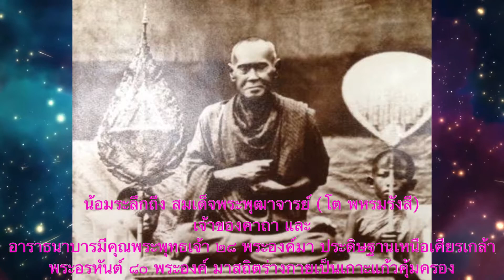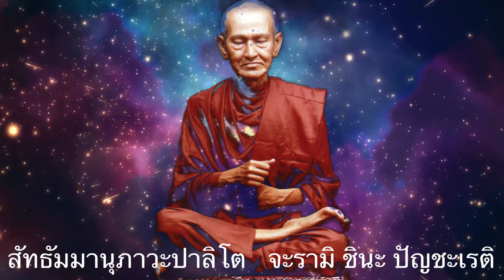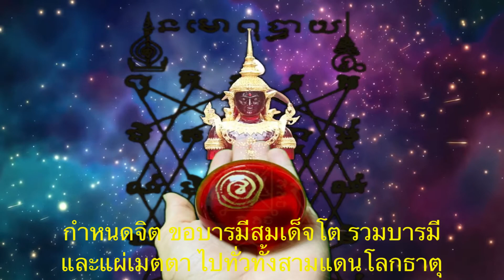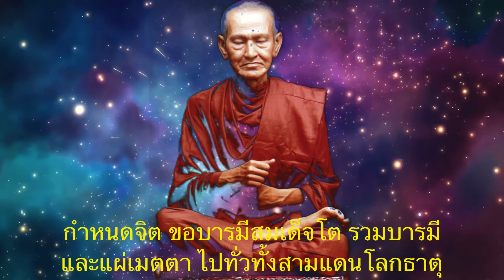พระคาถาชินบัญชร อัญเชิญพระพุทธเจ้า ๒๘ พระองค์ พระอรหันต์ ๘๐ องค์ เป็นกำแพงแก้วคุ้มครอง และบทแผ่เมตตา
พระคาถาชินบัญชร (อ่านว่า ชินะ- ชินนะบันชอน)
เป็นหนึ่งในบทสวดมนต์ที่พุทธศาสนิกชน ชาวไทยนิยมสวดมากที่สุด สันนิษฐานว่าพระเถระชาวล้านนาเป็นผู้แต่งขึ้น และเป็นพระคาถาสำคัญในพิธีกรรมตั้งแต่ครั้งกรุงศรีอยุธยา ดังปรากฏหลักฐานในพระราชพิธีจักรพรรดิราชาธิราช ต่อมาได้ปรับปรุงแก้ไขให้สมบูรณ์ขึ้นโดยสมเด็จพระพุฒาจารย์ (โต) พรหมรังสี วัดระฆังโฆสิตาราม สมเด็จพระพุฒาจารย์องค์ที่ 5 แห่งกรุงรัตนโกสินทร์ (สมัยรัชกาลที่ 4) บทสวดชินบัญชรนี้ยังพบในประเทศพม่าและศรีลังกาอีกด้วย
   การหัดสวดคาถาชินบัญชรควรจะเริ่มสวดในวันพฤหัสบดีข้างขึ้น(ยิ่งขึ้นมากยิ่ง ดี) ให้เตรียมดอกไม้ 3 สี หรือดอกบัว 9 ดอก และดอกมะลิร่วง(เด็ดก้านดอก) 1 กำ ธูปหอมอย่างดี 9 ดอก เทียน(เล่มหนัก1บาท ถ้าไม่มีใช้2บาท แต่ควรใช้1บาทเพื่อเป็นสิริมงคล) จำนวน 9 เล่ม จากนั้นให้จุดธูปเทียนบูชาพระรัตนตรัยโดยการตั้งนะโม 3 จบ ต่อด้วยบทพุทธคุณ ธรรมคุณ สังฆคุณ จากนั้นตั้งจิตนึกถึงสมเด็จโต

   ชินบัญชร มาจากคำว่า ชิน ซึ่งแปลว่า ผู้ชนะ อันหมายถึงพระชินเจ้าหรือพระพุทธเจ้า และคำว่า บัญชร ซึ่งแปลว่า กรง ลูกกรง ซี่กรง รวมกันเป็นชินบัญชร ซึ่งเป็นประดุจแผงเหล็กหรือเกราะเพชรที่แข็งแรง สามารถปกป้องคุ้มกันอุบัติภัย อันตรายและศัตรูหมู่มารทั้งปวงได้

   บทสวดคาถาชินบัญชร โดยสมเด็จพระพุฒาจารย์ (โต พรหมรังสี)

   ท่านเจ้าประคุณสมเด็จพระพุฒาจารย์ (โต พรหมรังสี) ค้นพบในคัมภีร์โบราณและได้ดัดแปลงแต่งเติมให้ดีขึ้น พระคาถานี้เป็นคาถาศักดิ์สิทธิ์ตกทอด มาจากลังกา เป็นเอกลักษณ์พิเศษ
ผู้ใดสวดภาวนาพระคาถานี้เป็นประจำสม่ำเสมอจะทำให้เกิดความสิริมงคลแก่ตนเอง ศัตรูไม่กล้ากล้ำกราย มีเมตตามหานิยม ขจัดภัยตลอดจนคุณไสยต่าง ๆ สาธุ…

   ก่อนเจริญภาวนาให้ตั้งนะโม ๓ จบ แล้วระลึกถึงหลวงปู่โตและตั้งคำอธิษฐานแล้วเริ่มสวด

เริ่มสวด นะโม 3 จบ

นะโมตัสสะ ภะคะวะโต อะระหะโต สัมมาสัมพุทธัสสะ
นึกถึงหลวงปู่โตแล้วตั้งอธิษฐาน

ปุตตะกาโมละเภปุตตัง ธะนะกาโมละเภธะนัง
อัตถิกาเยกายะญายะ เทวานังปิยะตังสุตตะวา
อิติปิโสภะคะวา ยะมะราชาโน ท้าวเวสสุวัณโณ
มรณังสุขัง อะระหังสุคะโต นะโมพุทธายะ
เริ่มบทพระคาถาชินบัญชร

ชะยาสะนากะตา พุทธา       เชตวา มารัง สะวาหะนัง
จะตุสัจจาสะภัง ระสัง         เย ปิวิงสุ นะราสะภา.

ตัณหังกะราทะโย พุทธา      อัฏฐะวีสะติ นายะกา
สัพเพ ปะติฏฐิตา มัยหัง       มัตถะเกเต มุนิสสะรา.

สีเส ปะติฏฐิโต มัยหัง        พุทโธ ธัมโม ทะวิโลจะเน
สังโฆ ปะติฏฐิโต มัยหัง      อุเร สัพพะคุณากะโร.

หะทะเย เม อะนุรุทโธ        สารีปุตโต จะทักขิเณ
โกณฑัญโญ ปิฏฐิภาคัสมิง    โมคคัลลาโน จะ วามะเก.

ทักขิเณ สะวะเน มัยหัง       อาสุง อานันทะ ราหุโล
กัสสะโป จะ มะหานาโม      อุภาสุง วามะโสตะเก.

เกสันเต ปิฏฐิภาคัสมิง        สุริโย วะ ปะภังกะโร
นิสินโน สิริสัมปันโน          โสภิโต มุนิปุงคะโว

กุมาระกัสสโป เถโร           มะเหสี จิตตะ วาทะโก
โส มัยหัง วะทะเน นิจจัง       ปะติฏฐาสิคุณากะโร.

ปุณโณ อังคุลิมาโร จะ          อุปาลี นันทะ สีวะลี
เถรา ปัญจะ อิเม ชาตา        นะลาเต ติละกา มะมะ.

เสสาสีติ มะหาเถรา            วิชิตา ชินะสาวะกา
เอเตสีติ มะหาเถรา            ชิตะวันโต ชิโนระสา
ชะลันตา สีละเตเชนะ           อังคะมังเคสุ สัณฐิตา.

ระตะนัง ปุระโต อาสิ            ทักขิเณ เมตตะ สุตตะกัง
ธะชัคคัง ปัจฉะโต อาสิ         วาเม อังคุลิมาละกัง

ขันธะโมระปะริตตัญจะ         อาฏานาฏิยะ สุตตะกัง
อากาเส ฉะทะนัง อาสิ           เสสา ปาการะสัณฐิตา

ชินา นานาวะระสังยุตตา         สัตตัปปาการะ ลังกะตา
วาตะปิตตาทะสัญชาตา          พาหิรัช ฌัตตุปัททะวา.

อะเสสา วินะยัง ยันตุ            อะนันตะชินะ เตชะสา
วะสะโต เม สะกิจเจนะ          สะทา สัมพุทธะปัญชะเร.

ชินะปัญชะระมัชฌัมหิ           วิหะรันตัง มะฮี ตะเล
สะทา ปาเลนตุ มัง สัพเพ        เต มะหาปุริสาสะภา.

อิจเจวะมันโต            สุคุตโต สุรักโข
ชินานุภาเวนะ           ชิตุปัททะโว
ธัมมานุภาเวนะ          ชิตาริสังโฆ
สังฆานุภาเวนะ          ชิตันตะราโย
สัทธัมมานุภาวะปาลิโต   จะรามิ ชินะ ปัญชะเรติ.

คำแปล

พระพุทธเจ้าและพระนราสภาทั้งหลาย ผู้ประทับนั่งแล้วบนชัยบัลลังก์
ทรงพิชิตพระยามาราธิราชผู้พรั่งพร้อมด้วยเสนาราชพาหนะแล้ว เสวยอมตรสคือ
อริยะสัจธรรมทั้งสี่ประการ เป็นผู้นำสรรพสัตว์ให้ข้ามพ้นจากกิเลสและกองทุกข์

มี ๒๘ พระองค์คือ พระผู้ทรงพระนามว่า ตัณหังกรเป็นต้น พระพุทธเจ้าผู้จอมมุนีทั้งหมดนั้น

ข้าพระพุทธเจ้าขออัญเชิญมาประดิษฐานเหนือเศียรเกล้า
องค์สมเด็จพระสัมมาสัมพุทธเจ้า ประดิษฐานอยู่บนศีรษะ
พระธรรมอยู่ที่ดวงตาทั้งสอง
พระสงฆ์ผู้เป็นอากรบ่อเกิดแห่งสรรพคุณอยู่ที่อก

พระอนุรุทธะอยู่ที่ใจพระสารีบุตรอยู่เบื้องขวา
พระโมคคัลลาน์อยู่เบื้องซ้าย พระอัญญาโกณทัญญะอยู่เบื้องหลัง

พระอานนท์กับพระราหุลอยู่หูขวา
พระกัสสะปะกับพระมหานามะอยู่ที่หูซ้าย

มุนีผู้ประเสริฐคือพระโสภิตะผู้สมบูรณ์ด้วยสิริดังพระอาทิตย์ส่องแสง
อยู่ที่ทุกเส้นขน ตลอดร่างทั้งข้างหน้าและข้างหลัง

พระเถระกุมาระกัสสะปะผู้แสวงบุญทรงคุณอันวิเศษ
มีวาทะอันวิจิตรไพเราะอยู่ปากเป็นประจำ

พระปุณณะ พระอังคุลิมาล พระอุบาลี พระนันทะ และพระสีวะลี
พระเถระทั้ง ๕ นี้ จงปรากฏเกิดเป็นกระแจะจุณเจิมที่หน้าผาก

ส่วนพระอสีติมหาเถระที่เหลือผู้มีชัยและเป็นพระโอรส
เป็นพระสาวกของพระพุทธเจ้าผู้ทรงชัย แต่ละองค์ล้วน
รุ่งเรืองไพโรจน์ด้วยเดชแห่งศีลให้ดำรงอยู่ทั่วอวัยวะน้อยใหญ่

พระรัตนสูตรอยู่เบื้องหน้าพระเมตตาสูตรอยู่เบื้องขวา
พระอังคุลิมาลปริตรอยู่เบื้องซ้าย พระธชัคคะสูตรอยู่เบื้องหลัง

พระขันธปริตร พระโมรปริตร และพระอาฏานาฏิยสูตร
เป็นเครื่องกางกั้นดุจหลังคาอยู่บนนภากาศ